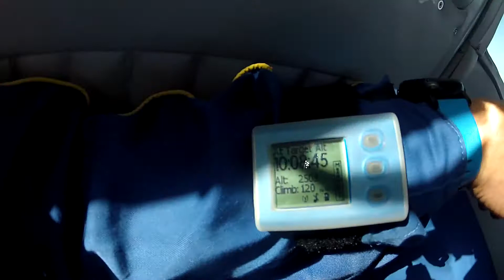Padobranski Sportski Klub Slobodan Pad - Tandem skok - Andrej Ceraj